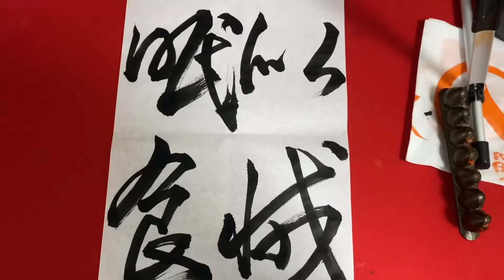【練習風景】地黄湯帖 王献之